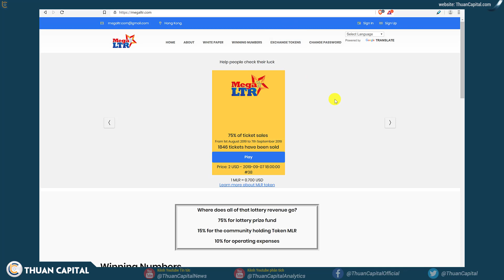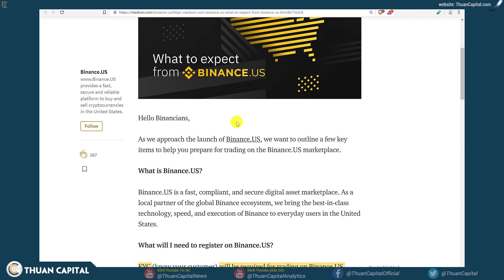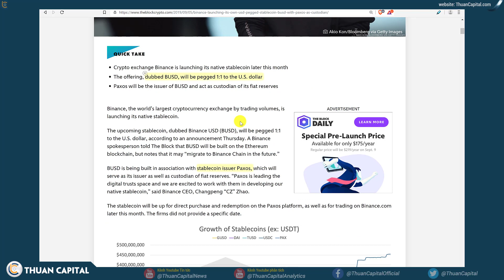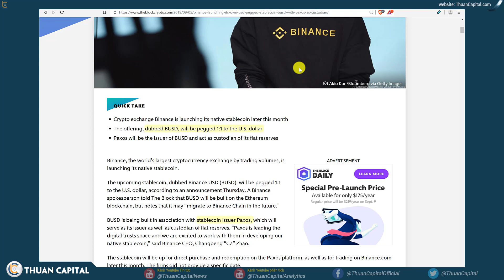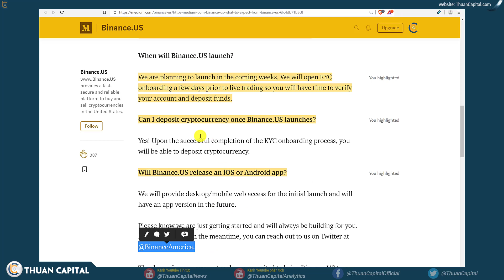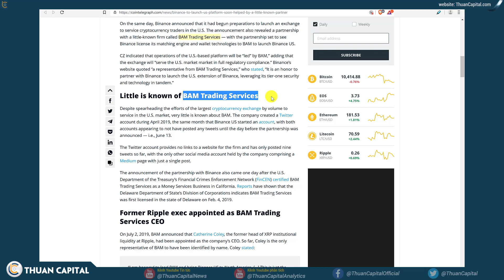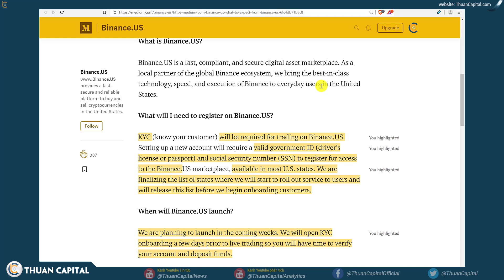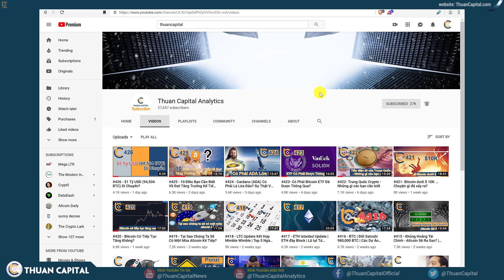#427 - Cập Nhật Tin Tức Binance USA